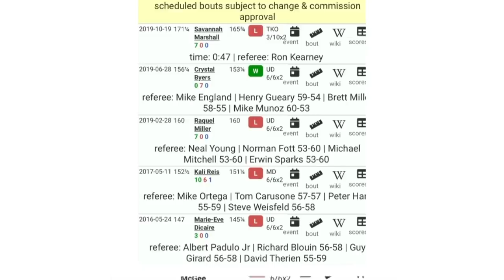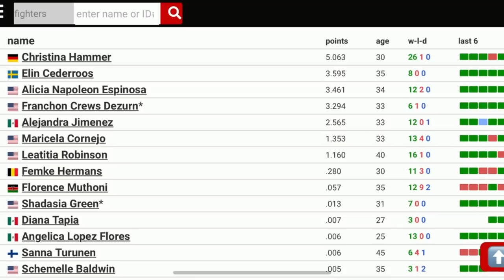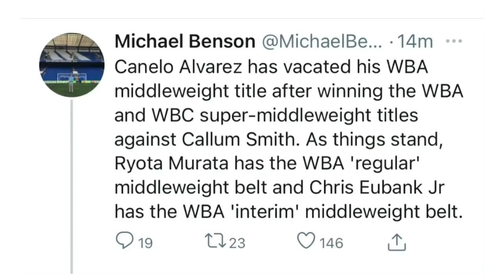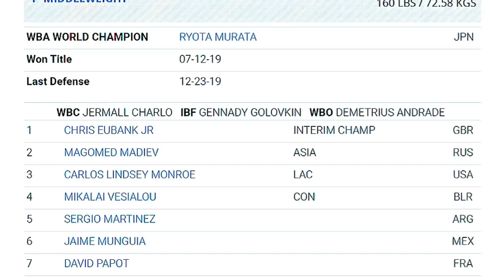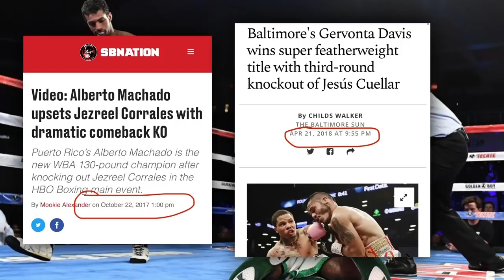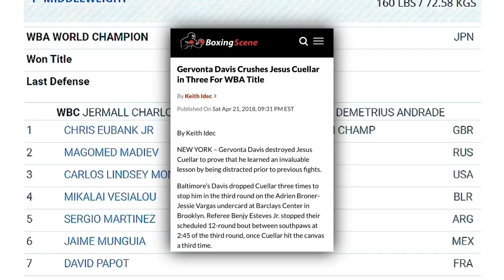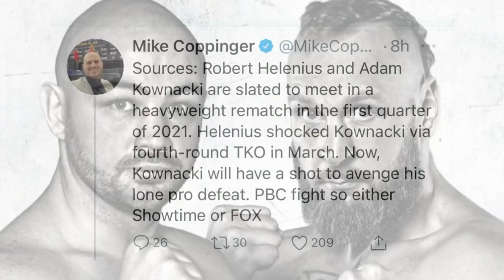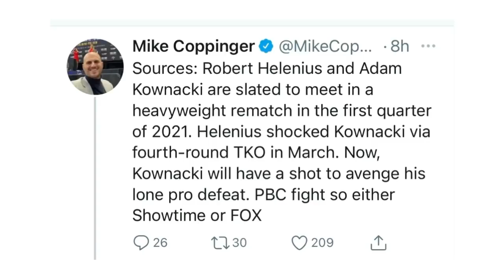THE RELAY: Crews-Dezurn vs Curry, Canelo vacates 160lbs WBA, Kownacki vs Helenius rematch